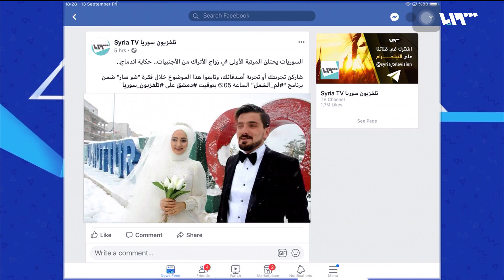السوريات يتصدرن المرتبة الأولى في زواج الأتراك بأجنبيات | لم الشمل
ارتفعت نسبةُ الزواجِ بين الأتراك والسوريين لا سيما في الولاياتِ الحدوديةِ ، لتحتلَ الفتاةُ السورية المرتبةَ الأولى بين الزوجاتِ الأجنبيات، في حين احتلَ الشبابُ السوريون المرتبةَ الثانيةَ بين الأزواجِ الأجانب
إعداد: أيمن مكية
تقديم: أيهم نبع – نور عبد الرحمن
ضيوف الفقرة:
صفوان موشلي - باحث اجتماعي
سوزان أويانك - سورية متزوجة من تركي
علي حريرو - شاب سوري متزوج من فتاة تركية